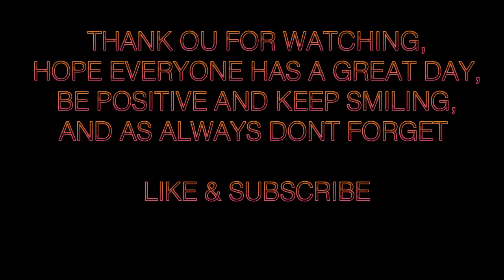JUST OUT FOR A RIP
Took my hunny out for a nice ride and captured some nice footage on the way!